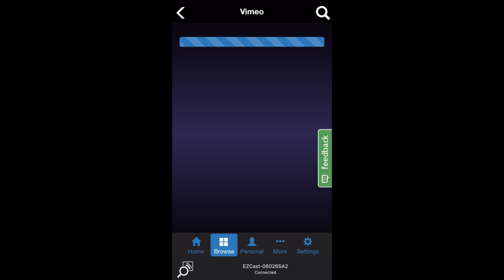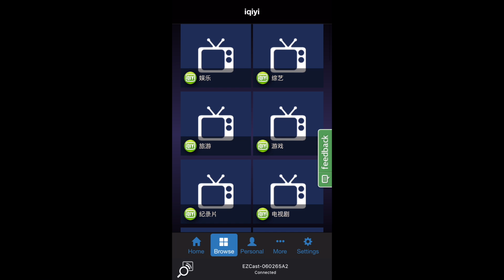More Channels, More Fun!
EZChannel team is dedicated to make EZChannel even better. We are glad to introduce you couple of new features on EZChannel, which including Facebook sharing, Vimeo and iQIYI.

EZCast app: Best casting apps with 3 millions global happy users